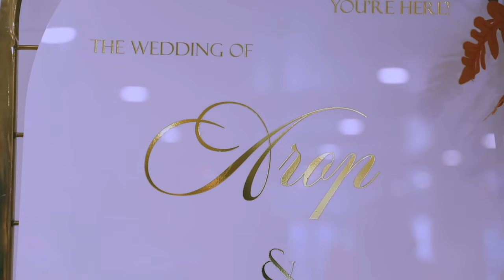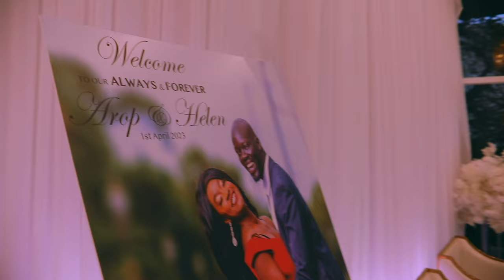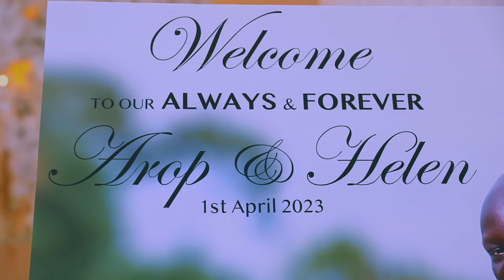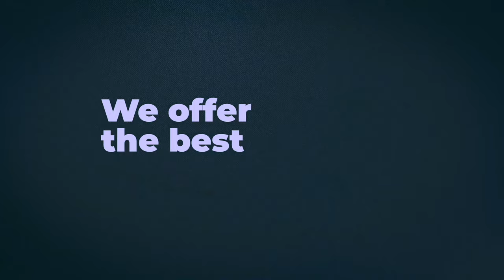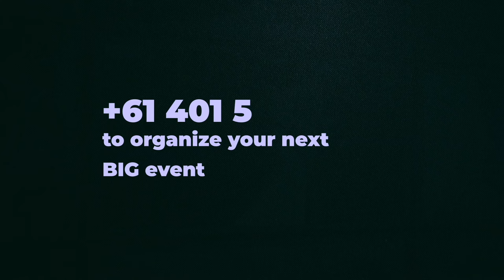Arop+Helen's Wedding day